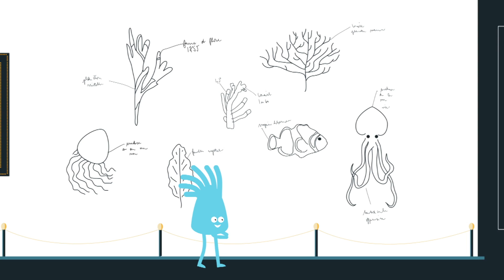Océano - Cultura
El Océano nos inspira. El Océano inspira la creatividad artística y científica.